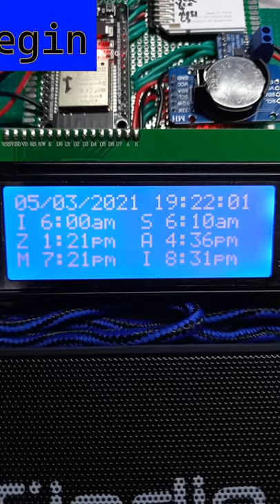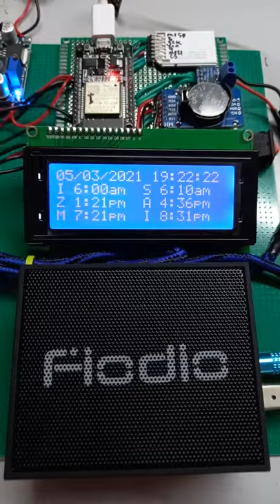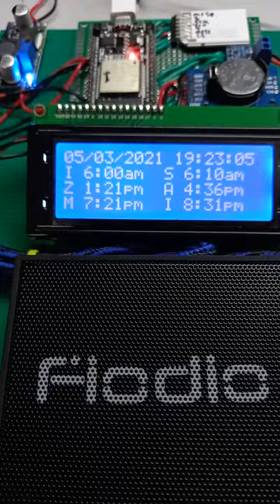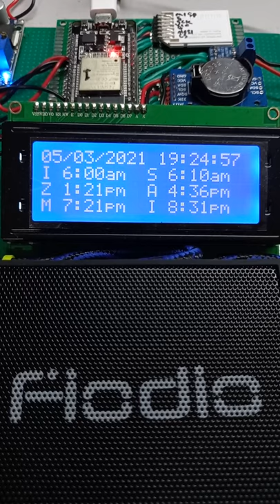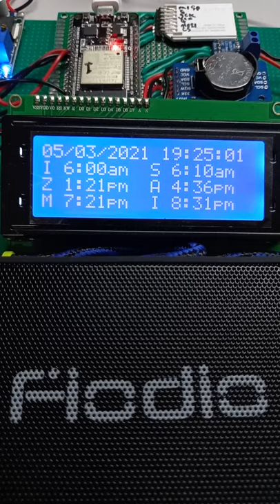ESP32 Audio: Muslim Prayer Time with Azan on ESP32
Azan audio is played when time reached prayer time, 5 times a day. This app run only on ESP32.